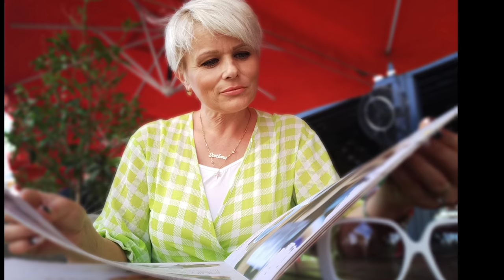Веселье продолжается! День рождения у Натальи/ Мой турецкий муж - супер джентльмен/Танец влюбленных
В этом видео я вам покажу мои деловые будни, а также и наши развлечения.
Веселье продолжается!
Наталья, С Днем рождения!
Как мы отпраздновали первое день рождения Натальи в Турции.
Мой турецкий муж - настоящий романтик и супер джентельмен.
Вы увидите танец влюбленных.